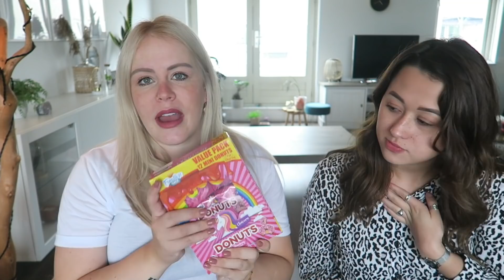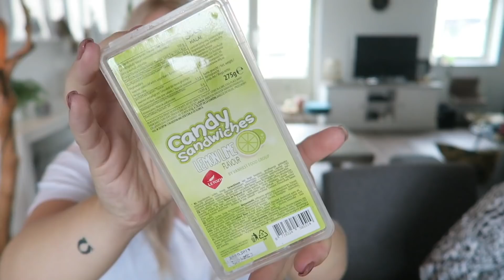ACTION SNACKS proeven met Sabrina Putri | REBECCA DENISE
Yaay, samen met Sabrina testte ik een aantal dingen die wij er wel interessant uit vonden zien van de Action.